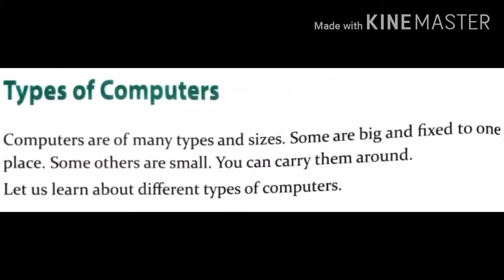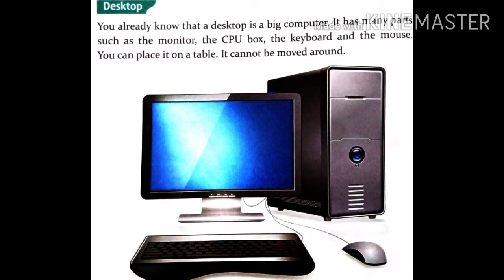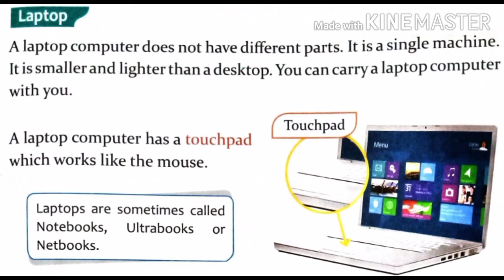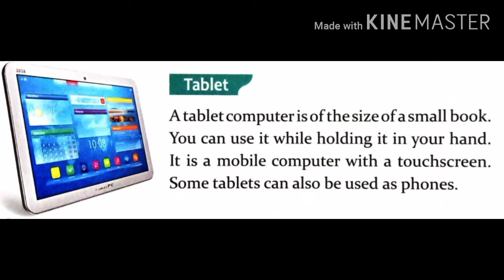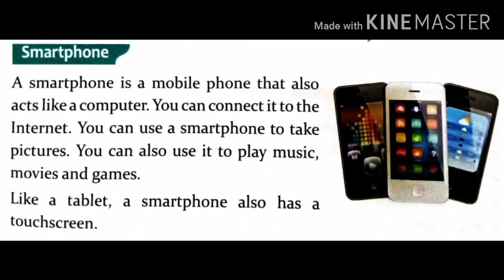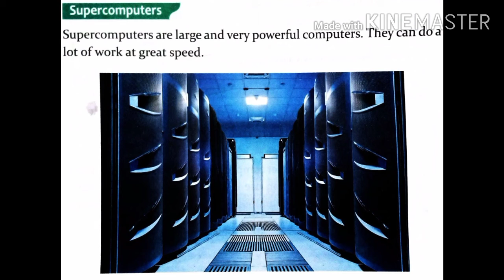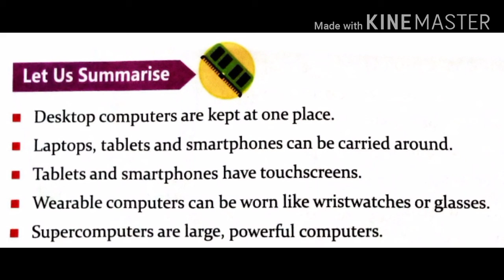CLASS-2 CHAPTER-5 TYPES OF COMPUTERS